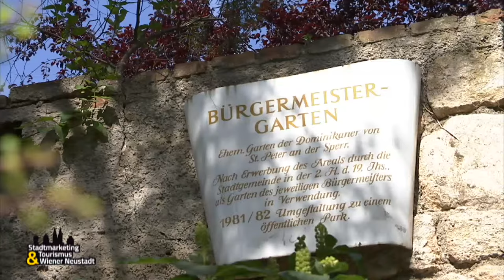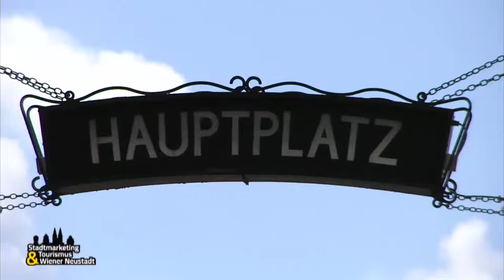Film von Stadtmarketing & Tourismus GmbH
WNTV Film von Stadtmarketing & Tourismus GmbH Wiener Neustadt